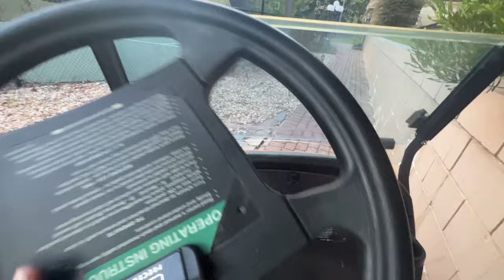I Found A Treasure Chest!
Today, I try to find Bailey to confront him but I stumble across something much more important!